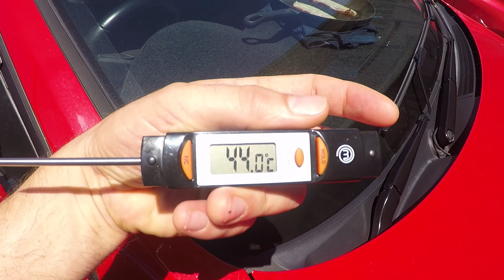Frying Bacon in a Hot Car Under the Aussie Sun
With temperatures set to rise to 44 degrees celcius, I had to see if I could fry bacon in a frying pan sitting on the dash of the car under the hot Aussie Summer sun. I had seen others fry eggs in the hot sun before, but I had to step it up a little to see if it would get hot enough to cook bacon too.
Much to my surprise, it actually worked pretty good!